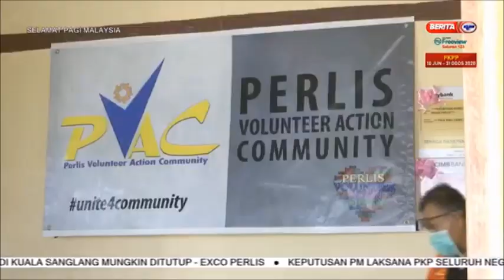10 OGOS 2020 SPM–CERITA PAGI PERLIS AGIHAN BANTUAN PEK MAKANAN KEPADA PENDUDUK